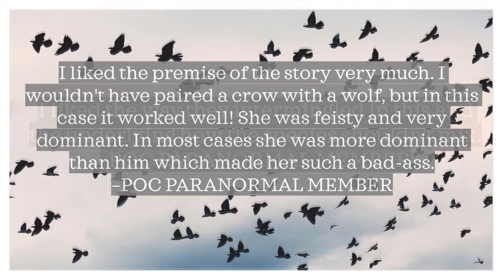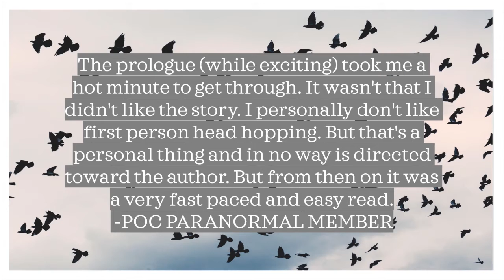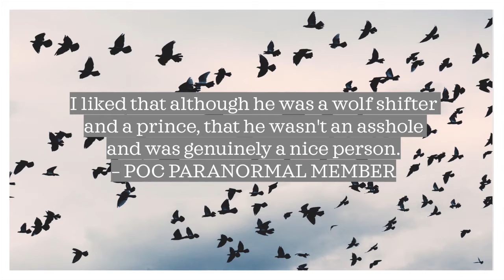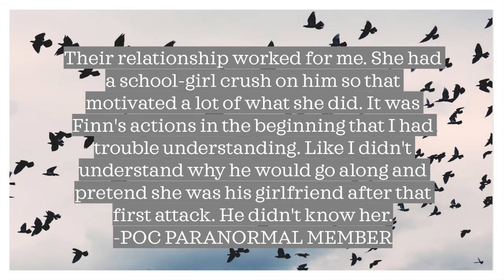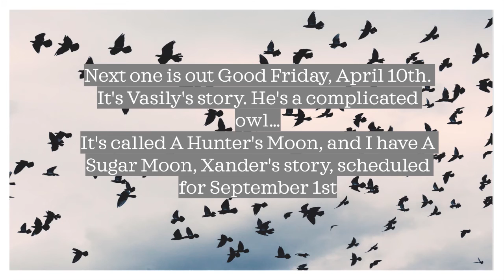POC PARANORMAL BOOK CLUB| FEB 2020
A recap of the POC Paranormal Book Club discussion of A Killing Moon by Alexis D. Craig
*A Killing Moon